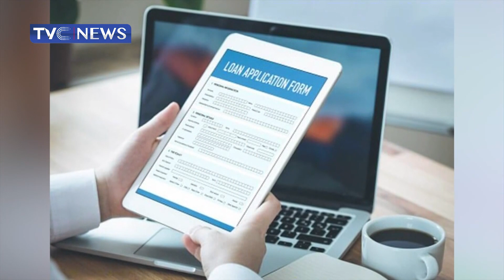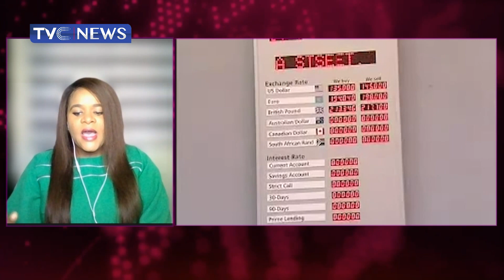(WATCH) Google, Apple To Deactivate 'Illegal' Loan Apps - Federal Government Orders